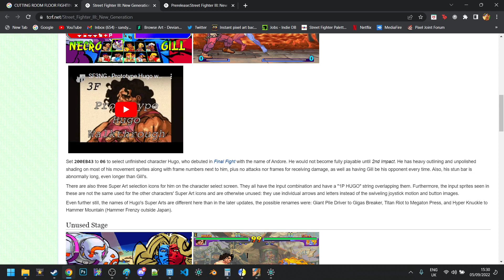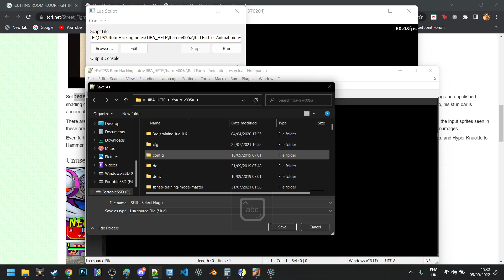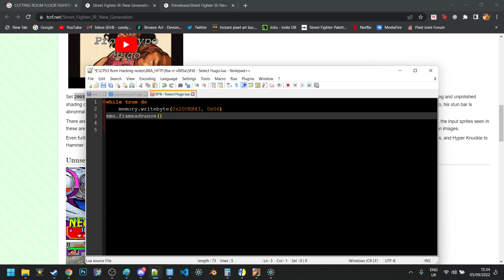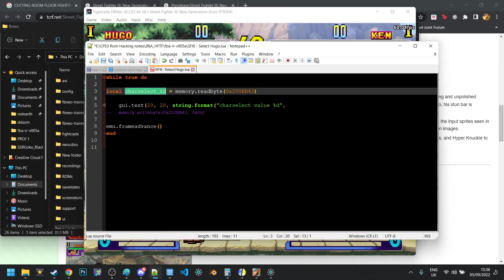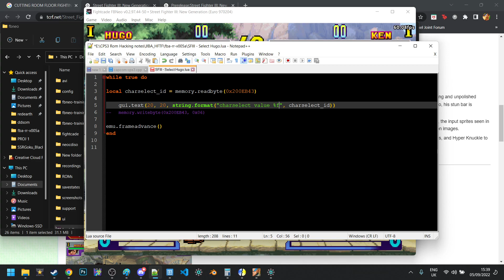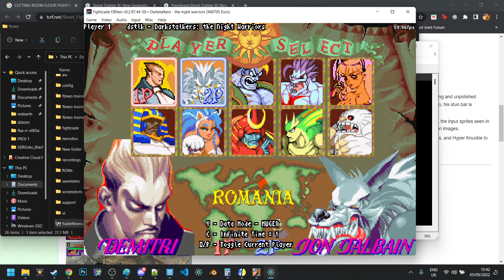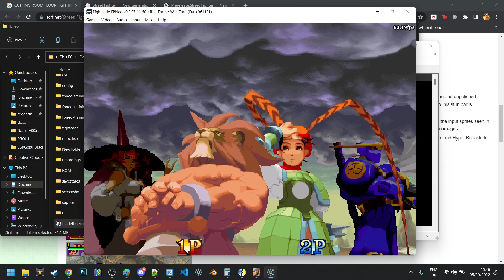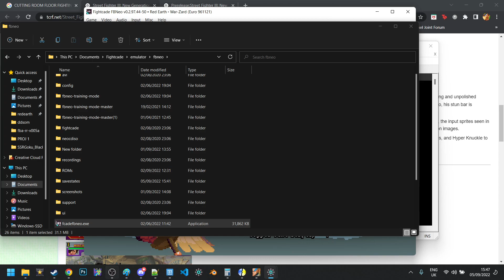CPS2/3 Romhacking: The basics of LUA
In this vid i go over the rough details of LUA, and what it can be used for in conjunction to hacking/reverse-engineering. LUA has proven to be really useful to me over time, so feel it's worth going over at least a little bit. It can be used to hack games, collect data, replicate training mode features (guy named crystal_cube made 3S trials with it for instance: Here's Bafaels vid on it
Link to the Marvel Data script used in the vid

Lemme know if ya have any questions